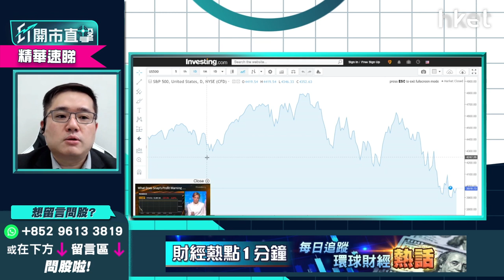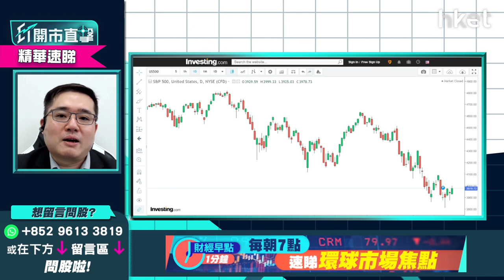【ET開市直擊】（精華）美國經濟未太淡？美股前景可看好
昨晚美聯儲局公布議息會議紀錄，大部分官員支持未來數月各加息半厘，有分析指取態偏鷹。另有分析指，官員對經濟增長偏向正面，支持隔晚美股回升。是次會議紀錄市場怎解讀？

華晉證券資產管理有限公司投資總監馮宏遠（Thomas）指，美股三大指數由高位下跌2成以上，已達牛轉熊水平。會議紀錄反映，5至7月各加0.5厘息後，今年下半年可能不再加息。

忠勝利率估計為2.5至3厘，5至7月加息後會較接近。目前美股跌幅已深，美股短線有反彈憧憬，但需時調整，後市要視乎美國大部分上市公司，能否維持盈利表現。在美國通脹環境下，短線較難睇好大市。

**重溫《ET開市直擊》美國經濟未太淡？美股前景可看好**